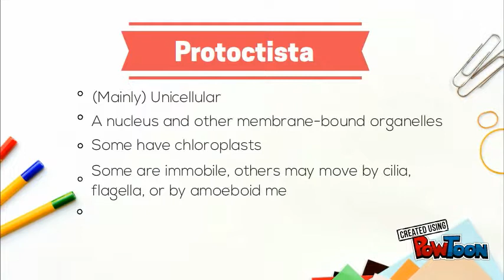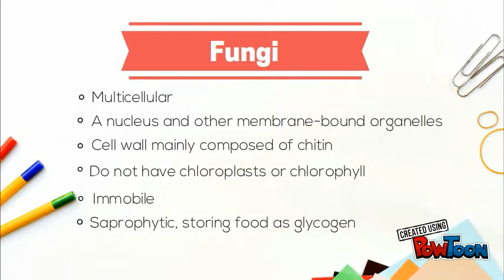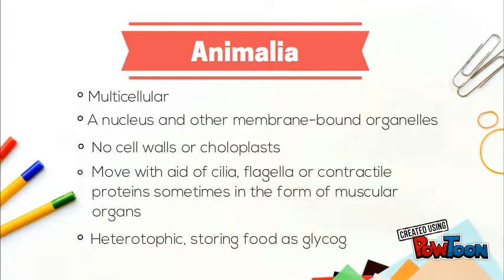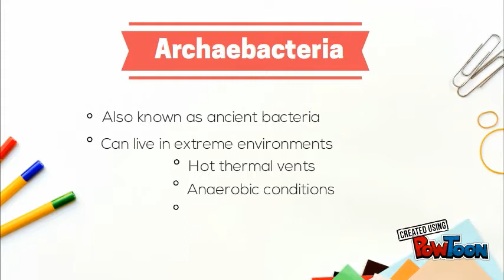Biology; 5 Kingdoms